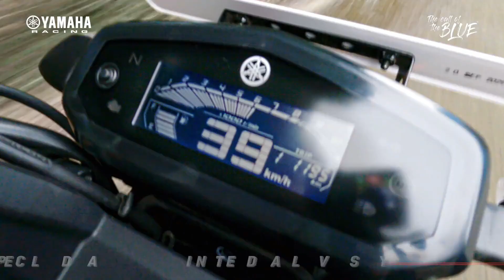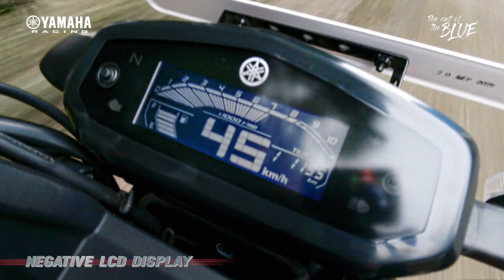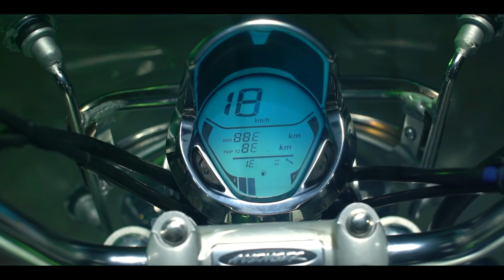2021 Top 5 Cheapest 150-160cc Bikes In India | Price and Feature | Best bike under 1.2 Lakh in India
Hello Dosto,
Today in this video I am talking about the best cheapest bs6 bike in the 150-1600cc segment and the price that I am share is Ex-showroom price, on-road price would be different. Also, share with you the price and feature of all bikes which come under 1.2 lakh. the best bike under 1.2 Lakh in India.

MotoVlogSetup:--

Editing Setup